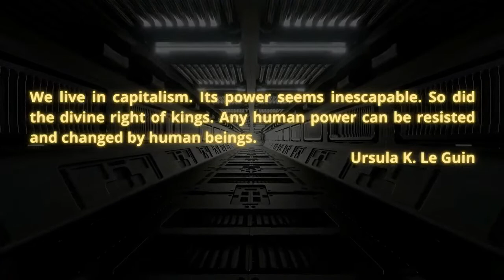Varn Vlog: Ben Burgis on the Legacy of G.A. Cohen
Ben Burgis is an adjunct philosophy professor at Morehouse College, a columnist for Jacobin Magazine, and the author of several books, most recently "Christopher Hitchens: What He Got Right, How He Went Wrong, and Why He Still Matters."

We talk about the legacy of G.A. Cohen and analytical Marxism. Cohen is actually interesting for an analytical Marxist because he was not as dependent on neoclassical economic assumptions being smuggled back into the picture like Elster and Roamer, but does seem to add a few assumptions himself.

 Outro Music: Bitterlake Intro and Outro Video Design: Djene Bajalan (Grim Intro, Political Intro, Outro), Bitterlake (Strange Intro)